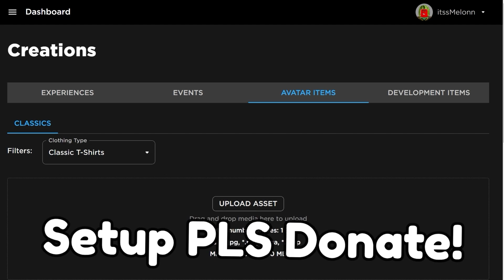*NEW* WORKING ALL CODES FOR Anime Fighting Simulator X NOVEMBER ROBLOX Anime Fighting Simulator X